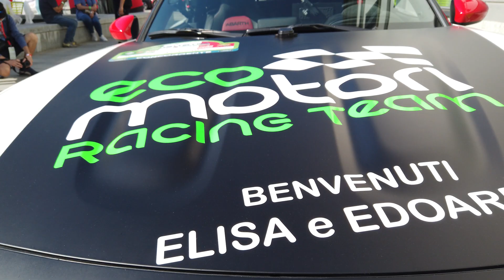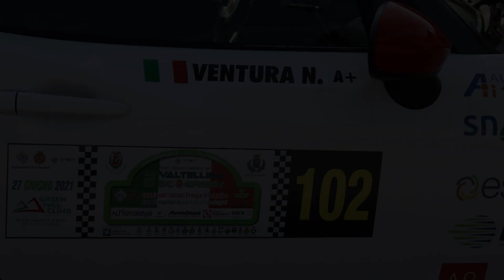Green Hill Climb Sondrio 2021 - Ecomotori Racing Team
Video della vittoria al 1° Green Hill Climb a Sondrio con la 124 Abarth a biometano di Ecomotori Racing Team